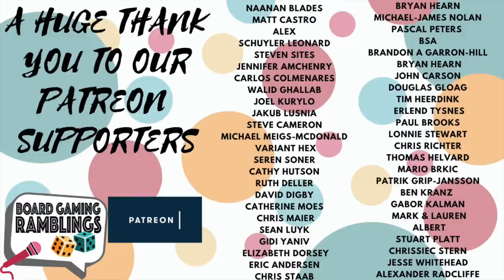Scythe, Rosenberg & Games we wanted to review (Keep or Cull)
Let's get this fall started on the channel, with a new Keep or Cull episode!

Even though this project is going way slower than planned, we are having so much fun, and we love to have a reason to play all of our older games!

Thank you all for the patience during the last few months! We hope you are ready for loads of ramblings going forward!

You are all aweseom!